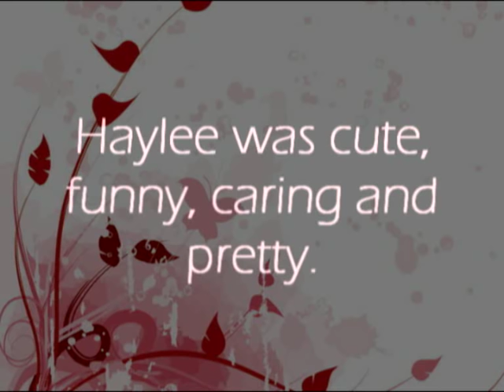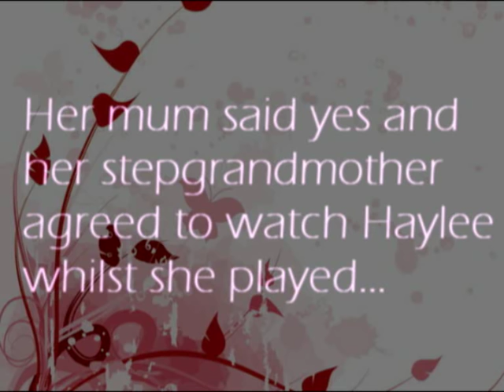Haylee Mazzella's tragic story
This is for little Haylee Girl. Please comment and rate. (:
I am dedicating this video to:
TerachiShinya
thankyou (: